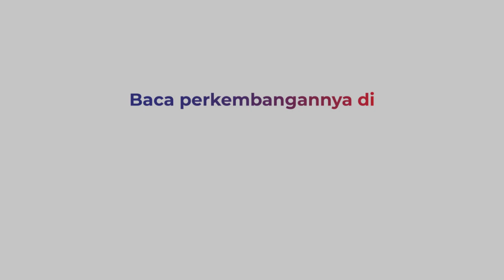Orang Luar Mondar-mandir Hanya Lihat Lokasi Kebakaran, Warga Kesal: Gak Tau Diri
Depo Pertamina Plumpang, Koja, Jakarta Utara terbakar Jumat (3/3/2023). Ratusan rumah dekat lokasi ikut hangus dilalap api. Hari ini, Minggu (5/3/2023) warga luar berdatangan ke lokasi.

Mereka hanya melihat-lihat dan lalu-lalang membuat korban kebakaran kesal. Pendatang bahkan melanggar garis polisi yang sebelumnya terpasang.